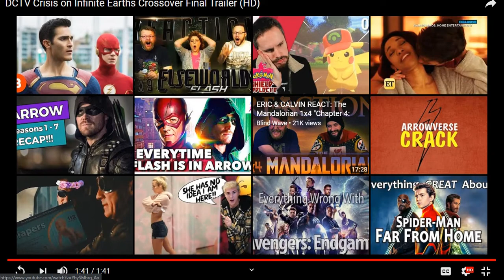Crisis On Infinite Earths Final Trailer Reaction!